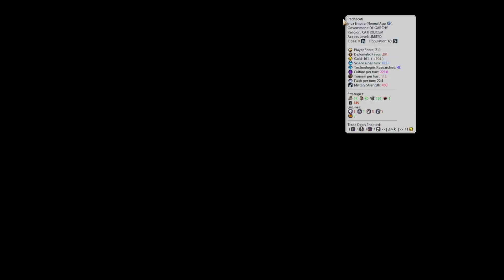Let's Play Theodora in Civilization VI Deity - Part #8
The war switches to the Ottoman Empire as we continue on towards World Domination